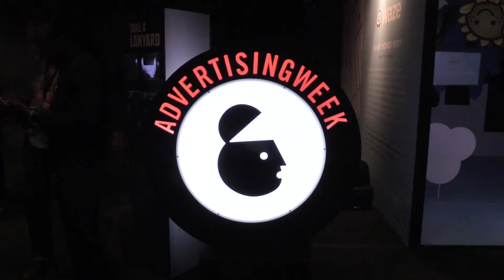Jonathan Haber talks marketing complex technologies at Advertising Week 2017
Jonathan Haber, co-founder of Giant Spoon sat down with Geoff Colon, Senior Marketing Communications Designer at Microsoft, to talk about his work marketing hardware and complex technologies. He also talks about what his 'hit refresh' moment has been in his career.